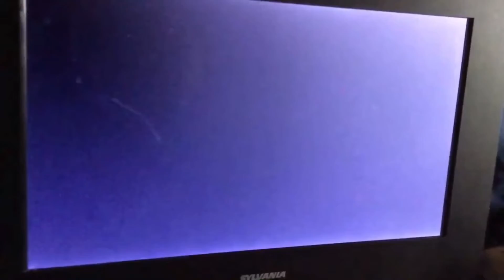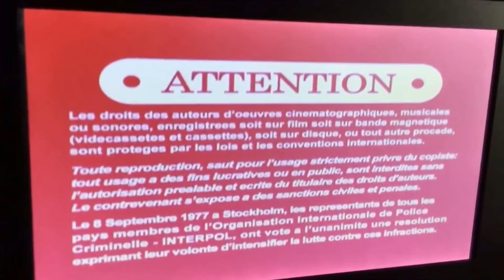Opening To Max & Ruby: Max’s Birthday 2008 DVD (Reversed Version)